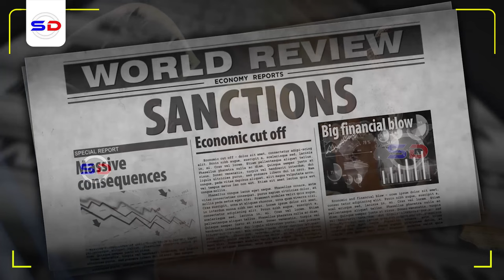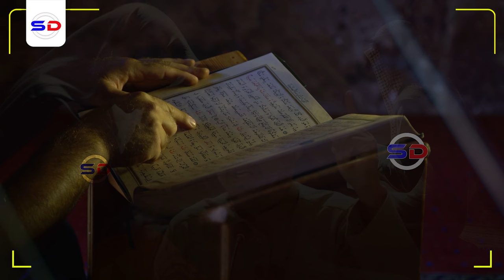Sheekh Mustafe | Qiso Cajiiba oo Ka Dhacday Doorasho Ka Dhacday Dalka Turkiga Wakhti aad u Adkaa!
Muxaadiro qiimo badan oo isugu jirta qisooyin, baraarujin iyo tusaalayn bulshada afka somaliga ku hadasha meel walba oo ay ku nooshahay
Speaker Sheikh Mustafa X Ismail Harun:
Muxaadiro qiimeheeda leh iyo Sh Mustafe X Ismaaciil Haarun Muxaadiradan Sheekh Mustafe Wuxu Kaga Hadlayaa Arimo Cajiiba oo Maanta Taagan Aynu Ku wada raaxaysano Muxaadiradan Qiimaha Badan Siina Faafino insha Allah

1. This video has no negative impact on the original works.
2. The video is intended for educational and awareness purposes
3. The video is transformative.
4. Video content is always in demand from our community
Tools I use to edit my channel:
Video Editing: Premiere Pro and After Effects-
Graphic Design: PhotoShop and Illustrator
Footage & Images Sources: Dreamstime/Envato Elments/Pexels.com/Pixabay.com/Unsplash.com

Credit
Credit:
Orginal video produced by: Sheekh Mustafe Xaaji Ismaacil Official